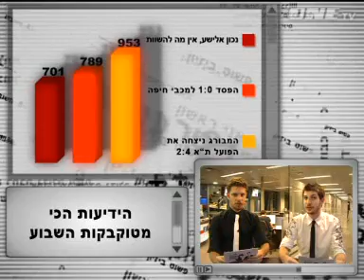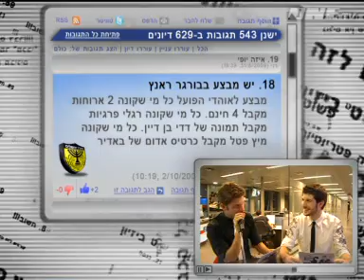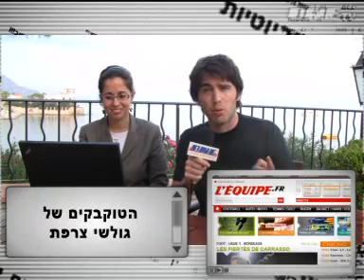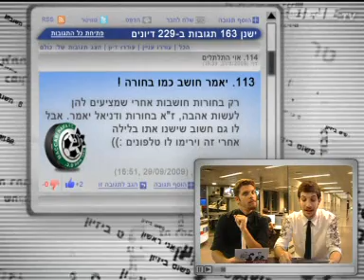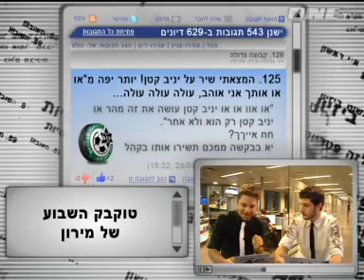גם לרונאלדו מחכה הפתעה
תוכנית הטוקבקיסטים של אתר ONE